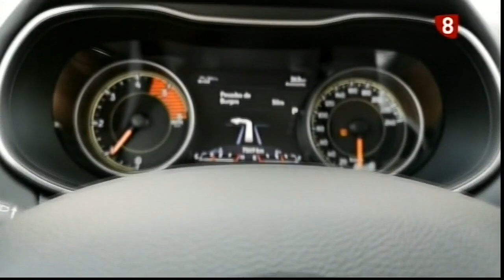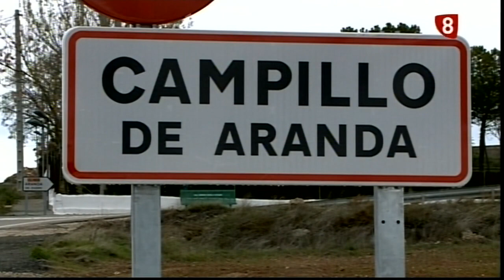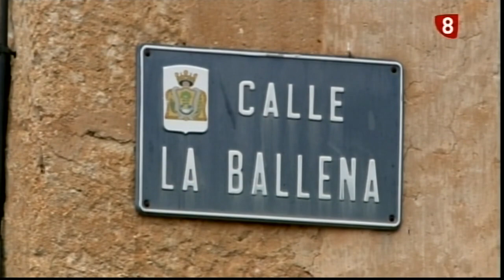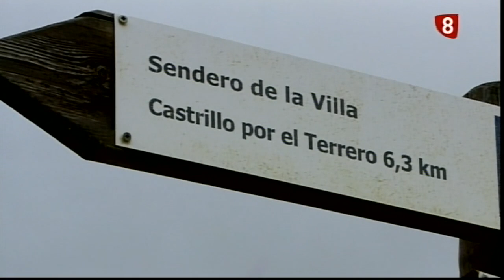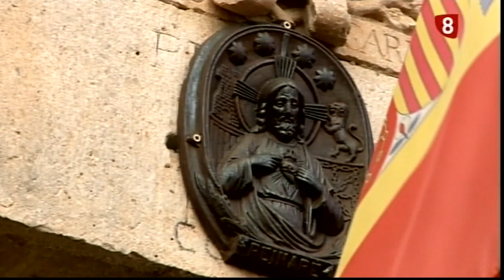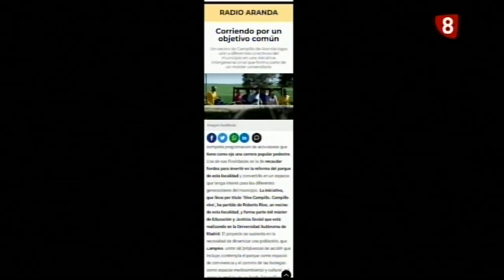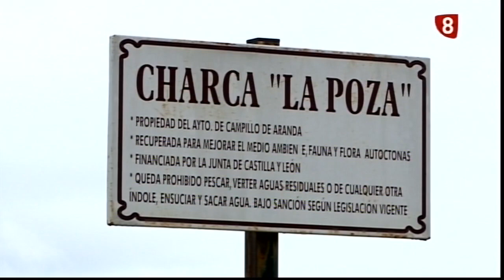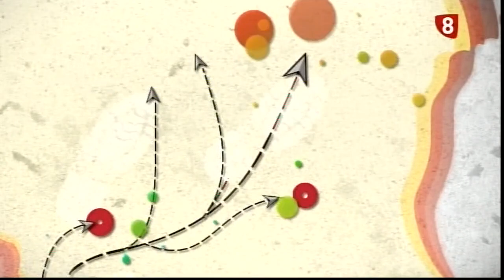Campillo de Aranda. 29-11-19